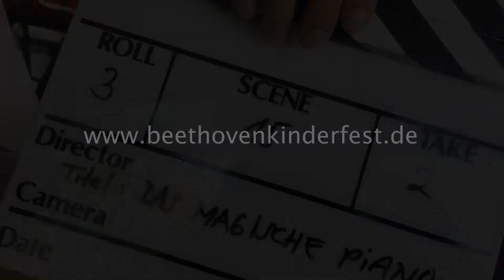Beethovenschule - Beethoven Kinder Fest 2018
Die Beethovenschule stellt sich vor...
Gemeinsam mit neun anderen Schulen präsentiert sie beim Beethoven Kinder Fest am 23. und 24. Juni 2018 im Pantheon Theater Bonn die Ergebnisse ihrer künstlerischen Arbeit.

Video: Iris Ollech